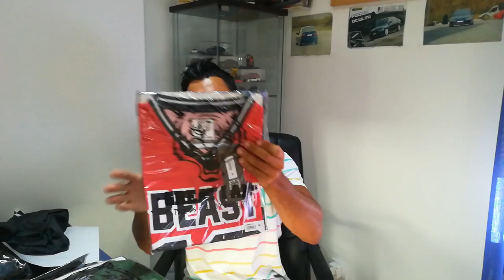Unboxing - Patrocinador Great I Am | Gym, fitness and sports clothing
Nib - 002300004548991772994